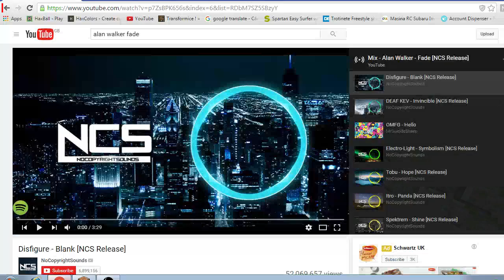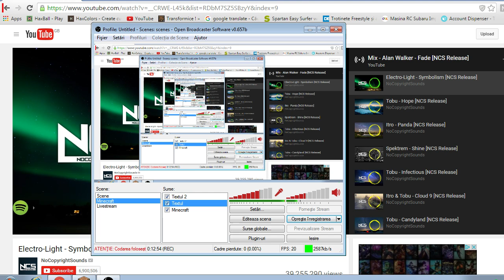SkyPvP#1-Primul video!!!